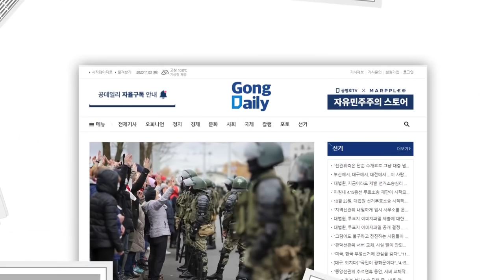천인공노한 범죄 혐의 / 대법관들의 재판거래 의혹 / 권순일과 화천대유 대주주 김만배 재판거래, 밝혀야 / 이재명 정치생명 부활의 신호탄 [공병호TV]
Bitcoin : 3MTW849AkP2ftLeSK2teZHMmzLu7Z83s9U